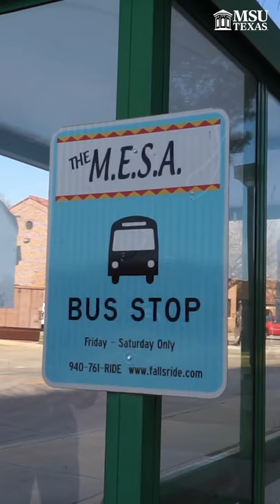Minute With A Mustang and the Bus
Join us every week for Minute With A Mustang and learn about what's happening each week at MSU Texas with you host Chloe West. This week we highlight the MSU Shuttle and MESA bus routes. Learn about how you can catch a ride to school and throughout Wichita Falls in this week's episode.